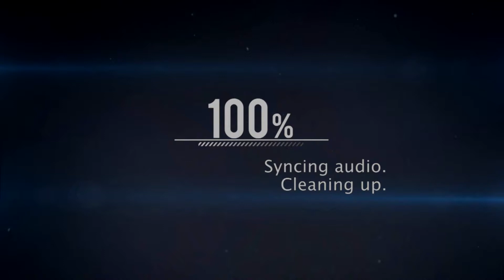HATERS WILL SAY ITS FAKE (Waterbottle Flipping)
This video is just for fun, however it is 100% REAL !